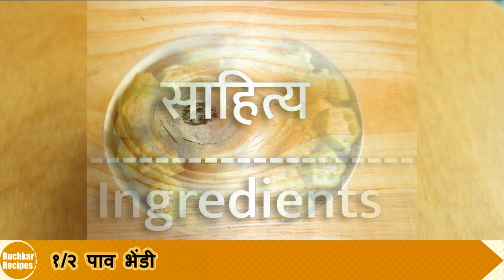भेंडीच सुप | Bhindi Ka Soup | Okra Soup By Ruchkar Recipes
Diet Soup